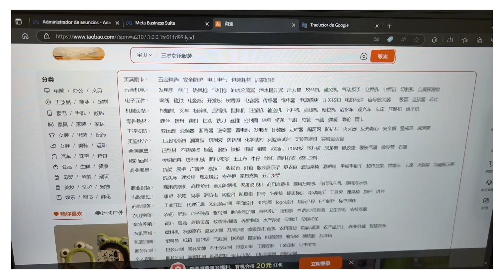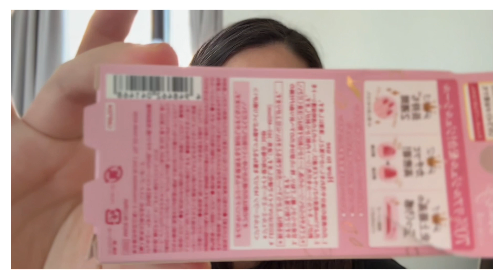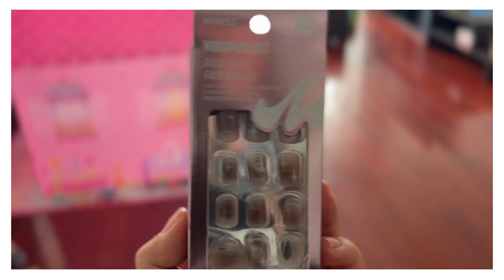Cosas nuevas que contar